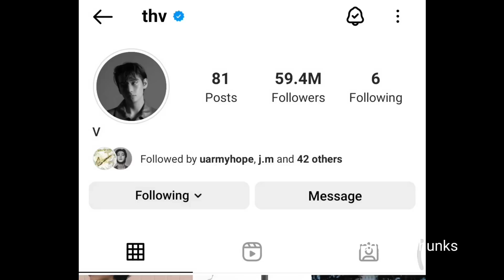BTS 10NTH ANNIVERSARY ആഘോഷം 😍അഹനയു൦ കുടു൦ബവു൦ BlackPink Concertൽ😱bts